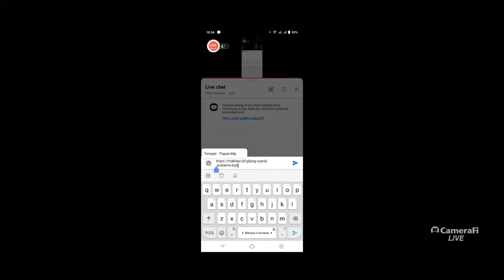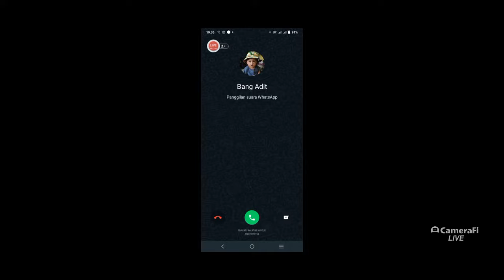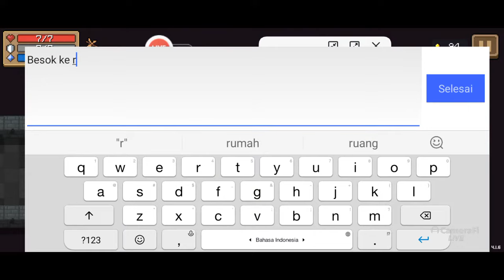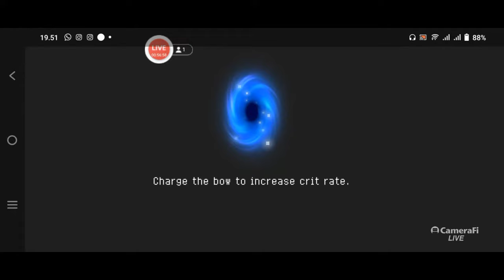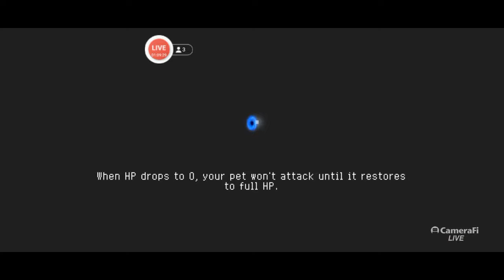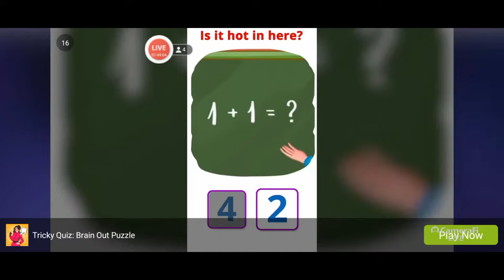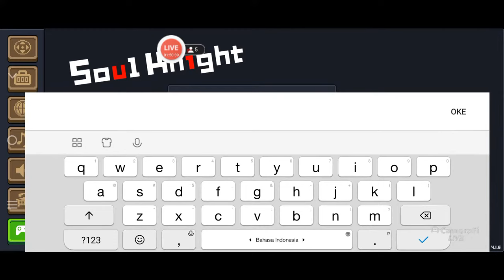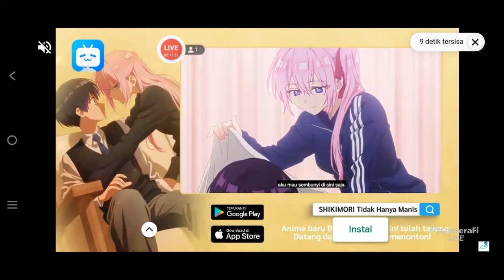Soul Knight #1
Play game Soul Knight